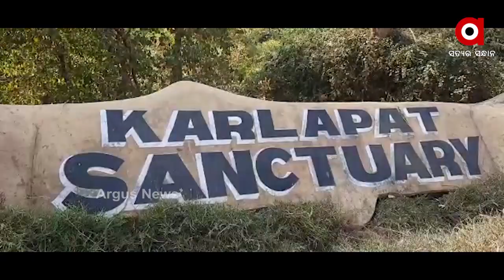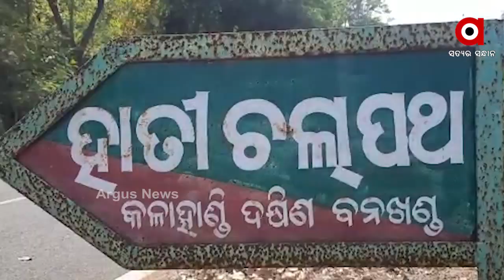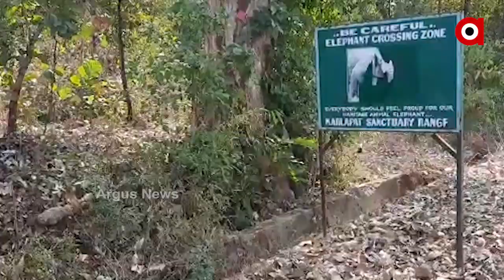ଥମୁନି ହାତୀ ମଡ଼କ ....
କଳାହାଣ୍ଡି କର୍ଲାପାଟ ଅଭୟାରଣ୍ୟ ରେ ହାତୀ ମଡକ, ୧୪ ଦିନ ୬ଟି ହାତୀ ମୃତଦେହ ଉଦ୍ଦାର ହେଲାଣି । ତେବେ ଗୃହପାଳିତ ପଶୁଙ୍କଠାରୁ ହାତୀଙ୍କ ପାଖକୁ ହେମରେଜ ସେଫଟିସିମିଆ ଭୁତାଣୁ ସଂକ୍ରମଣ ପରେ ହାତୀ ମୃତ୍ୟୁ ହେଉଥିବା କୁହାଯାଉଥିଲେ ବି ସ୍ଥାନୀୟ ଅଚଂଳରେ ଗୃହପାଳିତ ପଶୁ ମୃତ୍ୟୁ ଖବର ନଥିବାରୁ ହାତୀ ମୃତ୍ୟୁ ଘଟଣାର ଉଚ୍ଚସ୍ତରୀୟ ତଦନ୍ତ ଦାବୀ ହେଉଛି .